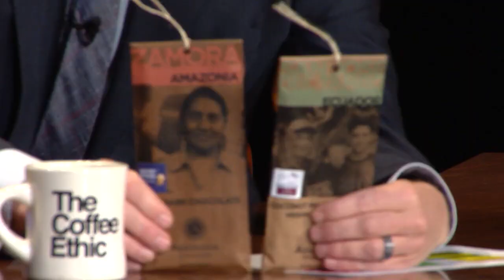S8 Ep17 | Shawn Askinosie and Angela Edge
Rumor has it that this is the best episode yet. We didn't say it, we're just saying there's a rumor. Better watch to find out!